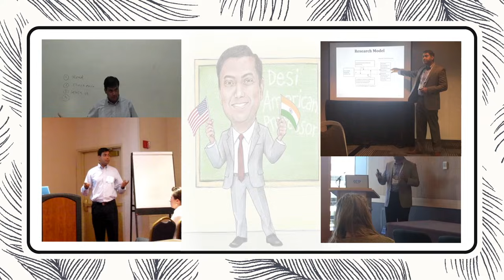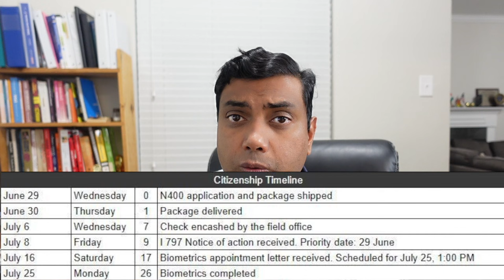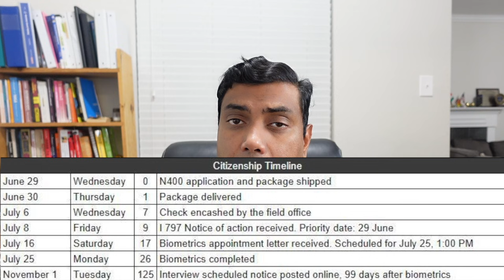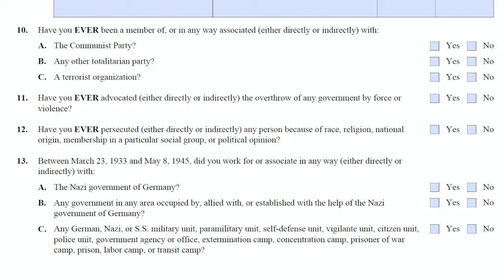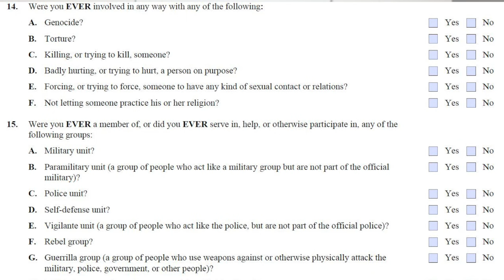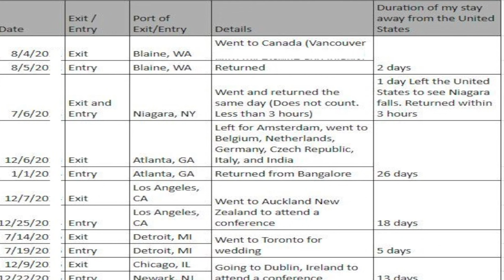How I Became a US Citizen? Interview Test and Experience